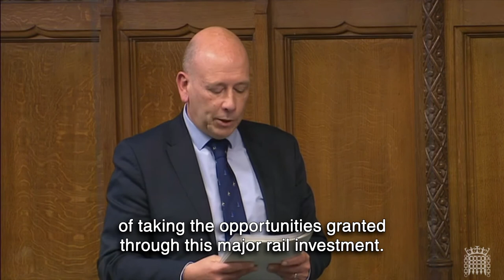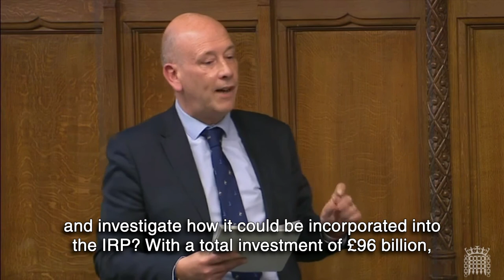How the Integrated Rail Plan benefits Dewsbury and Huddersfield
Speech by Mark Eastwood MP on the Integrated Rail Plan and how it benefits the Dewsbury constituency.

"I thank the Secretary of State for mentioning Dewsbury several times in his opening remarks. Under the old proposals for Northern Powerhouse Rail, Dewsbury would not have got a single mention, because it was not included.

People often forget that the north is not just made up of cities such as Manchester or Edinburgh; towns such as Dewsbury, Mirfield and Huddersfield also deserve accessible and realistically delivered transport services. Under the old plans, my constituency would have seen little, if any, improvement, but it will now undergo major developments, including full electrification and improved station facilities, alongside faster connections to nearby cities. The original Northern Powerhouse Rail proposals would not have delivered benefits to the north for another two decades, and Dewsbury and Huddersfield would have been missed out in their entirety. That is why I fully support the integrated rail plan.

On that point, I was extremely surprised that the Labour leader of Kirklees Council signed a joint letter to the Prime Minister suggesting that he wants anywhere but his own borough to benefit from the integrated rail plan. I therefore urge the leader of Kirklees Council to stop blindly following his counterparts in Bradford and Leeds, and the Mayor of West Yorkshire, and to stand up for Kirklees by acknowledging the fact that Dewsbury and Huddersfield benefit greatly from the introduction of this plan.Toggle showing location ofColumn 475

The plan also changes the game for British businesses and those involved in the rail industry, such as Associated Utility Supplies Ltd, a company based in Clayton West that supplies specialist equipment to Network Rail. Coming from a business background myself, I know the importance of the tendering process. I will continue to work with not just AUS, but other companies in my constituency to ensure that they have the best chance of taking the opportunities granted through this major rail investment.

One final piece of the jigsaw in my constituency is still missing: the much-needed upgrades to the Penistone line. Despite my hon. Friend the Member for Penistone and Stocksbridge (Miriam Cates) and I putting in a joint levelling-up bid, there is still uncertainty as to whether we will be successful as we move into the second round of bidding. The integrated rail plan more than adequately covers those travelling from east to west by significantly improving links with Manchester, Leeds and York, via Dewsbury and Huddersfield. However, it is equally important that we link up the north and south through my constituency and beyond by connecting Huddersfield to Sheffield, thereby making it accessible to people who live in those villages in my constituency that have stations on the line. This would enable the people of Stocksmoor, Denby Dale and Shepley to commute between those hubs and, just as easily, to Manchester and Leeds.

The making of much-needed station improvements on the Penistone line and the movement from an hourly to a half-hourly service would be transformational for my constituency. With that in mind, will the rail Minister, my hon. Friend the Member for Daventry (Chris Heaton-Harris), consider the benefits of such an upgrade and investigate how it could be incorporated into the IRP? With a total investment of £96 billion, I am sure he could squeeze in the odd £47 million.

Investment in rail in the north was a central element of the manifesto that I ran on. Levelling up cannot wait until the 2040s, so I fully support the plan, which will deliver more punctual, frequent and reliable journeys for the people of Dewsbury, Mirfield, Kirkburton and Denby Dale."